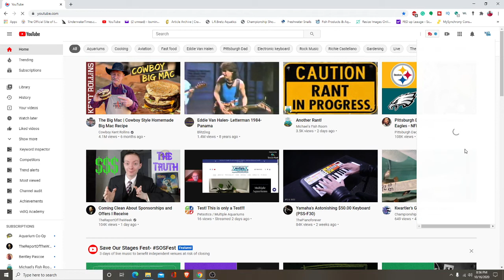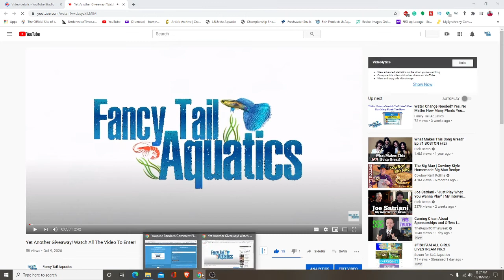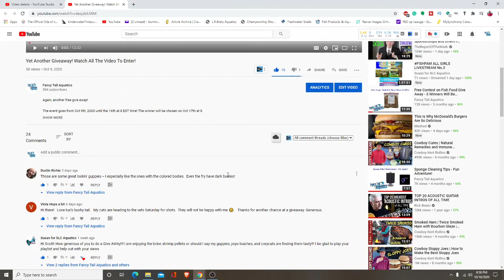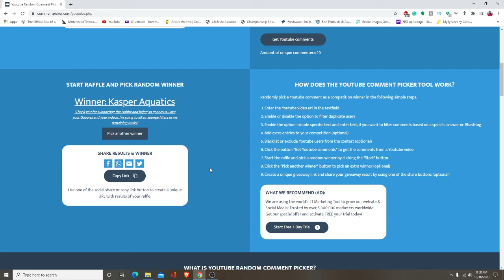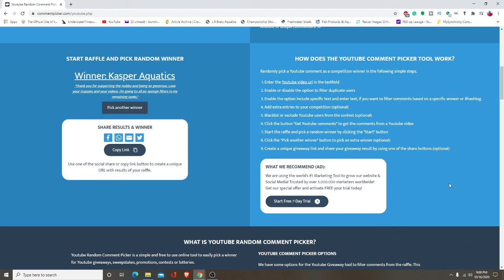Winner Of Giveaway! Thanks For The Support!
The winner will be chosen on Oct 17th at 8 est 2020! You must respond within 3 days to claim the prize or it is forfeited! Continental USA only!

I need help getting viewing time: Below is a playlist of 200+ videos, just watch it on silent or let it play all night :)

My Fish Foods And Items For Sell!
My link for eBay
Search Sellers Items!